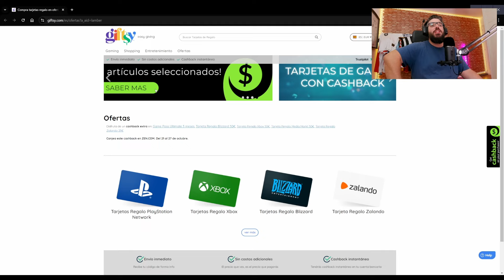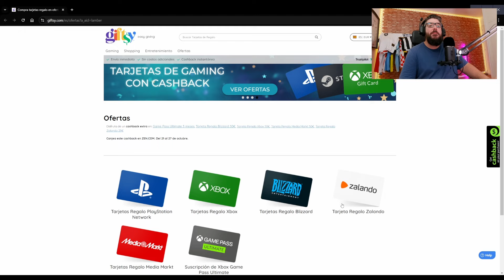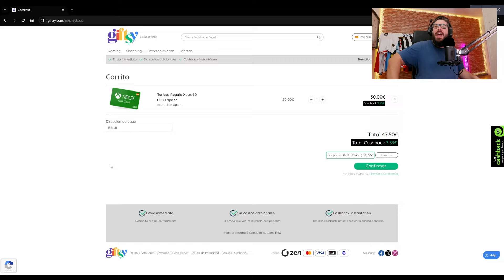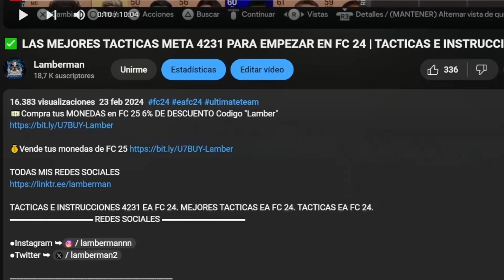✅ LAS TACTICAS 4231(2) PARA SUBIR A ELITE Y FUTCHAMPIONS | MEJORES TACTICAS E INSTRUCCIONES 4231(2)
¡Aprovecha las ofertas con el código LAMBERMAN5!

¿Cómo Comprar FC 25 Más Barato? 📉

En este tutorial, te mostramos paso a paso cómo comprar FC 25 más barato en diferentes plataformas usando las tarjetas de regalo de Giftsy.com y aprovechando el código de descuento LAMBER10.

Tutorial de Compra de FC 25 Más Barato:

Accede a Giftsy.com y selecciona la tarjeta de regalo que necesitas.
Recibe tu tarjeta de regalo por correo electrónico de inmediato.
Compra FC 25 en la plataforma correspondiente (PSN, Xbox, Amazon) usando tu tarjeta de regalo.
Disfruta de FC 25 a un precio reducido y acumula cashback en tu cuenta.
Para obtener el cashback, descarga la APP de ZEN y escanea el QR que te habrá llegado al email. De esa forma se acredita el cashback en tu cuenta de ZEN.COM

CODIGO TACTICAS ➥       mH?6U66swCG
CODIGO TACTICAS ➥       mH?6U66swCG
CODIGO TACTICAS ➥       mH?6U66swCG

"LAAAAAMBER NO SE VEN LAS TACTICASSSS NOOOO ESTAN"

PUES VENGA OTRA VEZ

CODIGO TACTICAS ➥       mH?6U66swCG
CODIGO TACTICAS ➥       mH?6U66swCG
CODIGO TACTICAS ➥       mH?6U66swCG

TACTICAS FC 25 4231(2) POSTPARCHE FC 25. MEJORES TACTICAS EA FC 25. TACTICAS PARA JUGAR MEJOR EA FC 25.

MEJOR TACTICA FC 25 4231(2)
INSTRUCCIONES 4231(2)
INSTRUCCIONES 4231(2) FC 25
4231(2) FC 25
4231(2) FC 25
TACTICAS META 4231(2)
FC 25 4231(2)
4231(2) FC 25
TACTICAS FC 25
MEJORES TACTICAS FC 25
NUEVAS TACTICAS FC 25
FC 25 TACTICAS 4231(2)
TACTICAS META 4231(2)
INSTRUCCIONES 4231(2)
TACTICAS FC 25
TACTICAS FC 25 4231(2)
4231(2) FC 25
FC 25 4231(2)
TACTICAS META FC 25